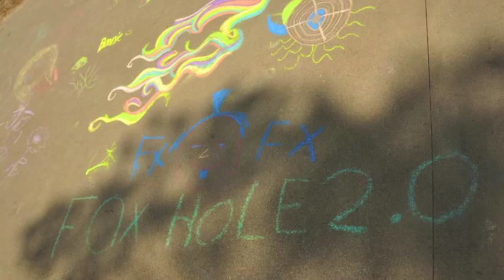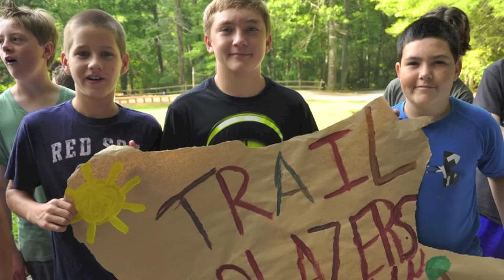Camp Kanuga Session 3 2012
Always remember all the wonderful moments from Session 3 2012!